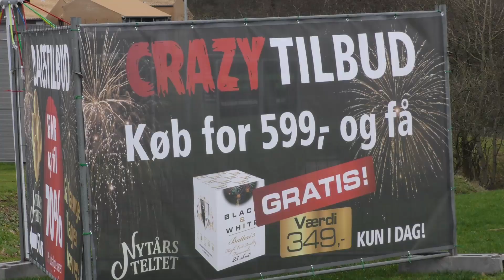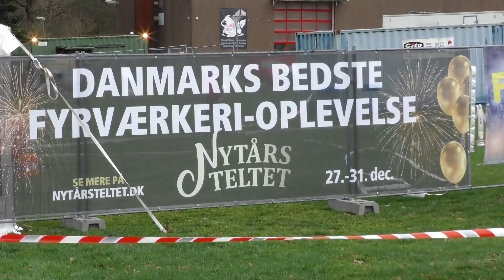Populært koncept åbnede i Vejle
Nytårsteltet er et helt unikt koncept med fokus på kundeoplevelsen. Her giver personalet kunden en oplevelse af eksklusivitet og luksus, men samtidig til priser hvor alle kan følge med.
Det hele startede i Horsens for tre år siden og i år er det udvidet til flere byer, bl.a. Vejle.